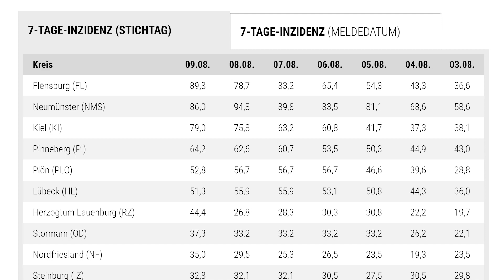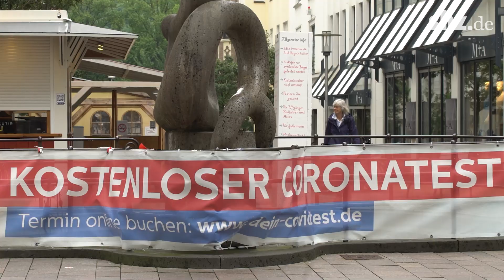Das erwartet man im Corona-Hotspot Flensburg vom Bund-Ländertreffen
Am Tag des Bund-Ländertreffens ist Flensburg trauriger Spitzenreiter bei den Corona-Inzidenzen. Doch welche Aussagekraft haben die Inzidenzwerte in Zukunft überhaupt noch? Kommt das Ende der kostenfreien Corona-Tests? Und erhalten Geimpfte bald mehr Rechte? Die Erwartungen an den Corona-Gipfel sind in Flensburg unterschiedlich.